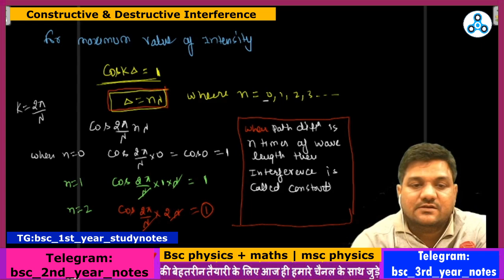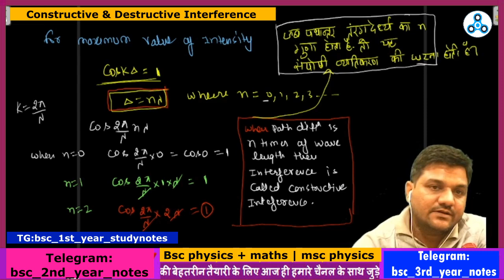Bsc physics optics | constructive & destructive interference | Bsc physics video lectures |kapil sir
👉Bsc physics optics | constructive & destructive interference | Bsc physics video lectures |kapil sir - Ninjaprep

✅In this video of Bsc physics optics of Superposition of waves & intensity of waves you will learn
1. Condition of Constructive interference
2. Condition of Destructive interference
NinjaPrep physics is an online education platform where You will get physics lectures for  IIT JAM/GATE Physics /TIFR/DU/JNU Msc entrance as well as  B.SC /M.Sc physics in an easy way. so that you can perform well in any and all exams you give in your academic /GATE-Physics/IIT-JAM & B.sc (graduation)/M.Sc (Postgraduation) physics.

✅Ninjaprep physics is the dedicated portal of physics lectures for M.Sc entrance exams such as IIT JAM/GATE Physics / TIFR/BHU/DU/JNU and Graduation (B.Sc) and Postgraduation (M.Sc) physics.

🔸Best online coaching for B.SC/M.SC physics for all universities
🔸Best online coaching classes M.Sc entrance exam preparation physics
🔸IIT-JAM / GATE physics Lectures in an easy way
🔸DU/JNU/BHU/TIFR/JEST/Central universities M.SC physics entrance exam lectures

bsc first year optics, bsc ist year optics, interference, superposition of waves, interference of waves, intensity of light waves,